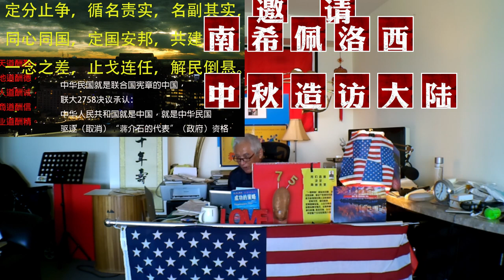the sky is the limit, anything is possible for them.一个中国台湾“番薯人”无畏的希望”我的T2 idea ，弃台和中，一起向未来。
Alpha Ocean 大海:the sky is the limit, anything is possible for them.
一个中国台湾“番薯人”无畏的希望”
我的T2 idea ，在美中合作中与时俱进
与南希佩洛西谈一中政策内涵破解台湾关系法
大海邀请南希佩洛西中秋访问大陆
亡羊补牢一鼓作气，一而再，再立新功！
再而三，{后翼弃兵}，弃台和中，一起向未来。